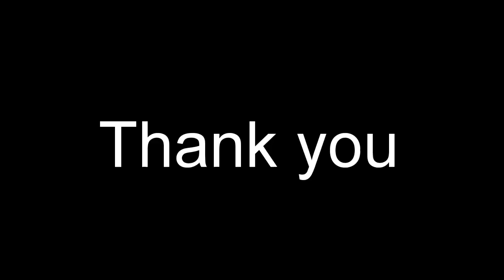CHETTINAD EGG CURRY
Chettinad egg curry is a traditional spicy curry, used as side-dish for rice, chapati, parotta.